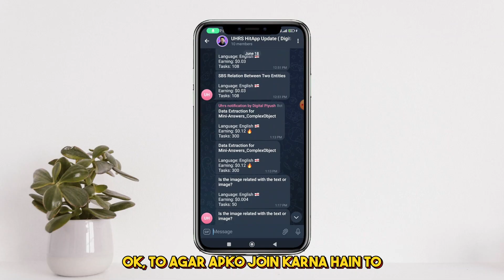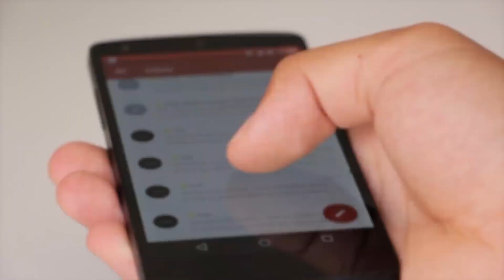How to Get UHRS HIT Notifications | Step-by-Step Guide to Improve Task Opportunities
How to get uhrs hits notification and 10x your uhrs earning this is a very important video i will tell you the top secret how few people make lot of money in uhrs though they have access to uhrs hitapp notifications or you can say uhsr notification so they can easy start working without any problem and have the opportunity to earn more as compare to other individuals. we have built a notification bot that will help you to 10x your earning through uhsr notification so get ready if you join our uhsr notification group you will get notification on ( ENGLISH HITAPP, GERMAN HITAPP, SPANISHHITAPP, FRENCH HITAPP, JAPANESE HITAPP AND MANY MORE )

I do not guarantee earnings, and results may vary. Always research before investing time or money in any online platform. This video does not promote scams, misleading claims, or harmful practices.